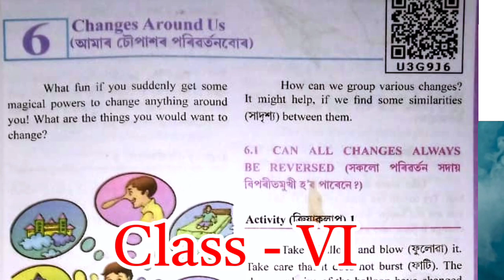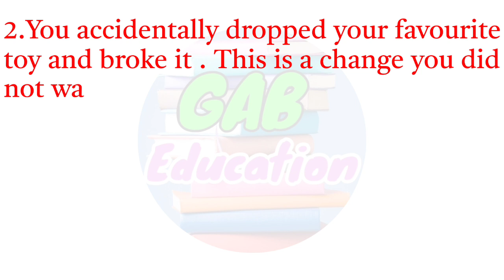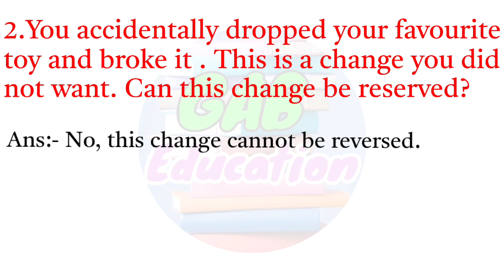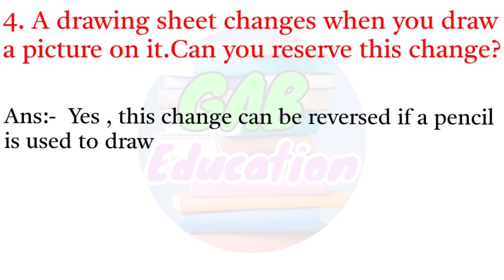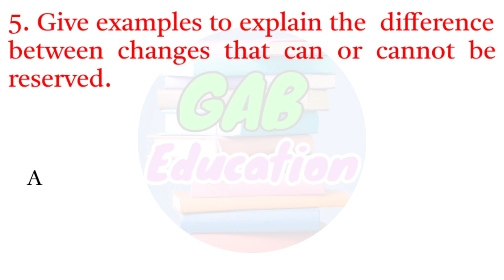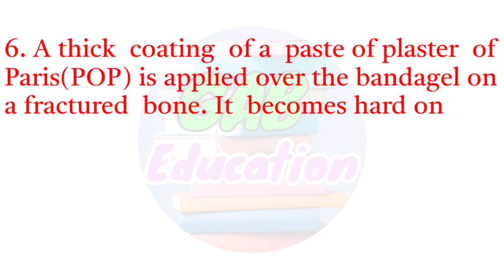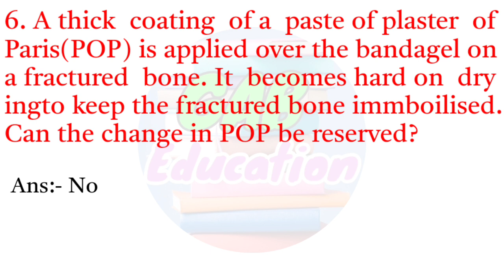Class vi Science cheptar6 question ans//Changes Around Us//আমাৰ চৌপাশৰ পৰিৱৰ্তনবোৰ@GABEducation